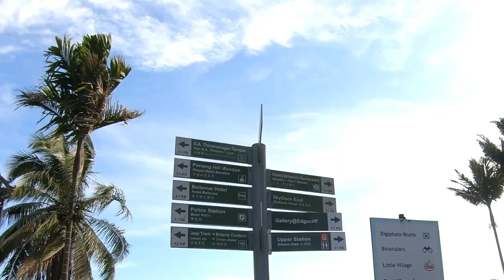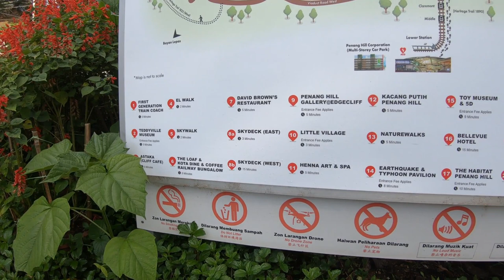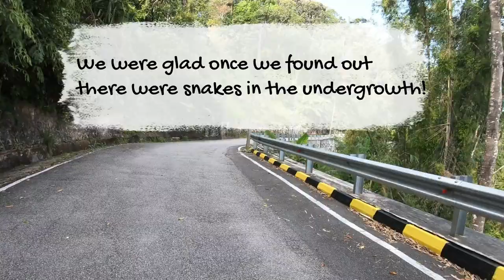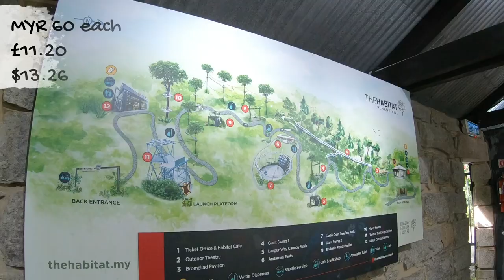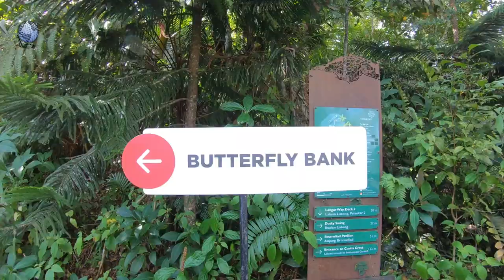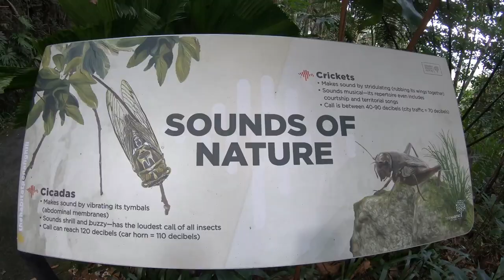taking the funicular up Penang Hill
As Alan recovers from his illness, we take a trip for the day to Penang Hill in search of some cool, fresh air.  We didn't expect the Funicular ride back to end quite this way. Watch to the end for a vital tip regarding your railway ticket.

We are Angela and Alan.  We're just over the hill and we travel as cheaply, simply and as authentically as we can without slumming it.  We'd love to share our experiences with you as we go.

00:00 Introduction
02:04 Trail Map
03:33 Angela's grumpy!
04:11 Suspension Bridge
04:30 Butterfly Bank
04:54 Curtis Crest
05:55 The Big Swing
06:31 Monkeys!
07:58 Not so grumpy
08:42 So picturesque
09:41 Don't make this Funicular mistake

We use Wondershare Filmora to edit our vlogs.  You can find out more her